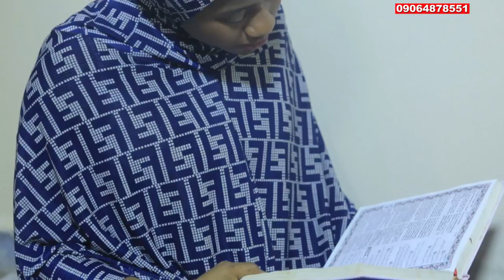Tangaran Episode 2 - Season 1 Hausa Movies